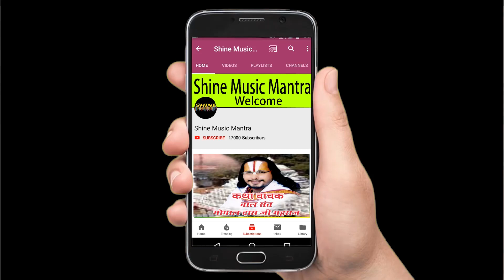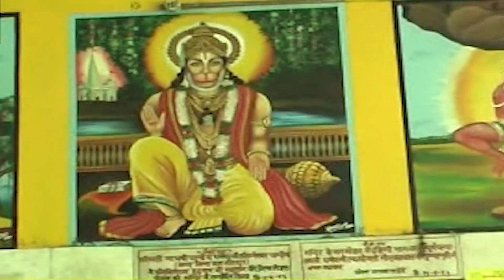Nirgun Bhajan II TUM BIN HANUMAT II Pandit Krishn Pandey